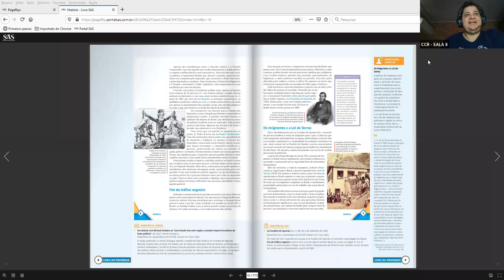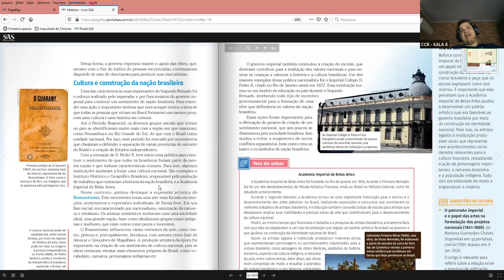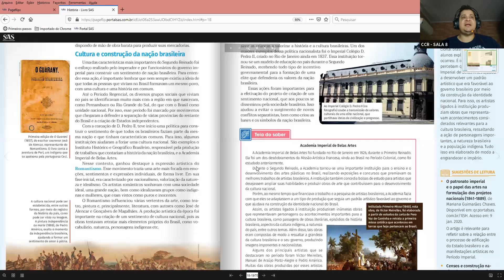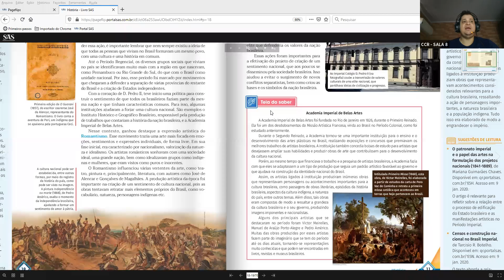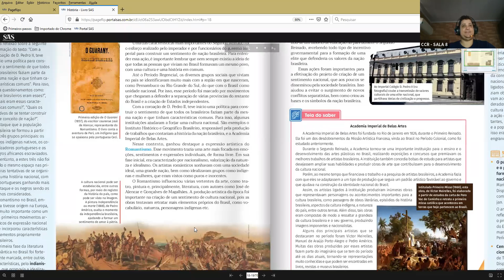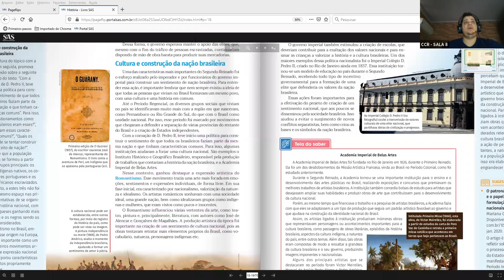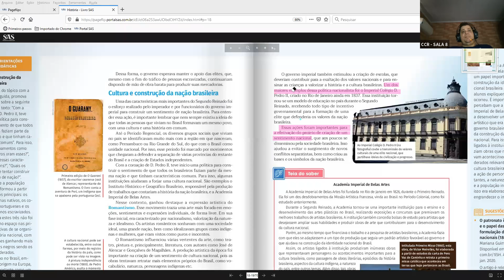8º ANO A - HISTÓRIA (08/10)